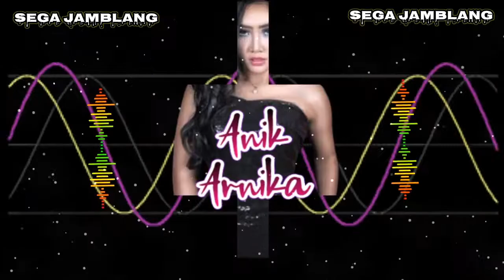SEGA JAMBLANG || ANIK ARNIKA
Bumi Segandu  adalah Chanel Musik Tarling, Karaoke,  lirik, taluan dengan video audio spectrum yang khusus di buat untuk anda para penggemar musik.